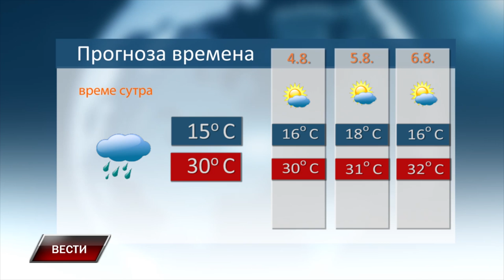Vesti 2 8 2024